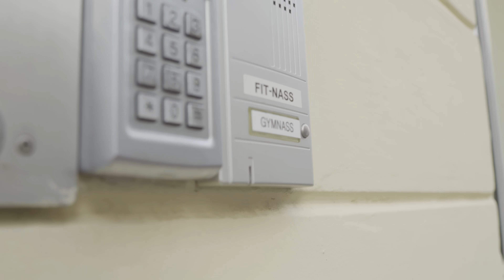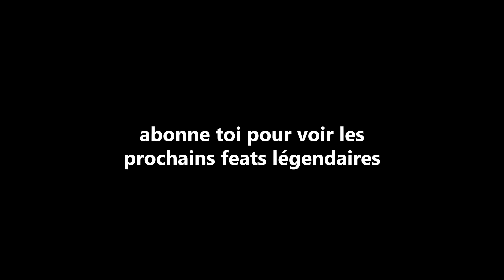ANALYSE ma GÉNÉTIQUE de M*RDE ..